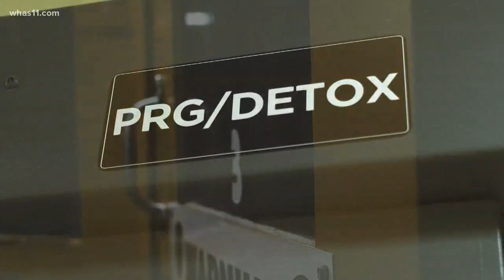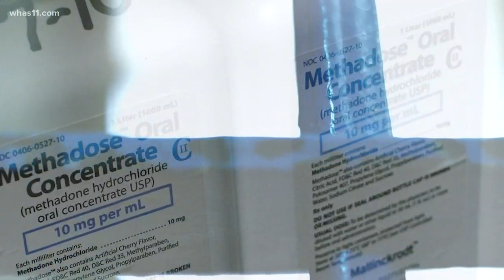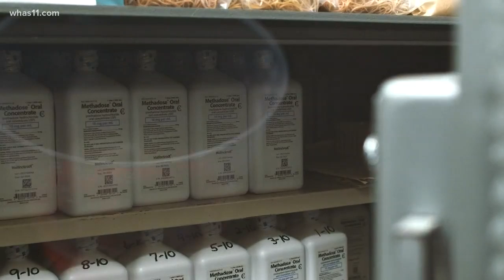Louisville jail to treat inmates with controversial methadone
On any given day, 40 to 120 inmates are going through withdrawals in Louisville Metro Corrections. The jail is trying to help inmates with a treatment some in recovery question: methadone.